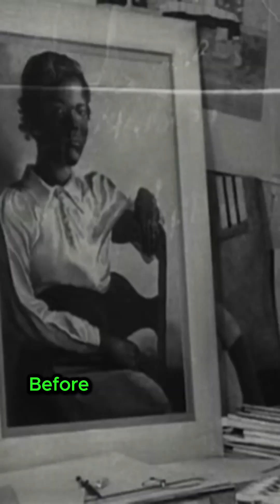The Human Calculator America Tried to Forget — Thomas Fuller.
Thomas Fuller, born in Africa and enslaved in America in the 1700s, became one of the most astonishing mathematical minds in early American history.
Despite being denied schooling, books, or any formal education, Fuller developed an ability so extraordinary that even trained mathematicians were stunned.

He could solve massive calculations in seconds — problems involving years, months, days, hours, and even astronomical-level numbers.
When scholars tested him, they assumed he would fail.
Instead, he corrected their mistakes.

His mind became known as the “Human Calculator”, a living example of brilliance that slavery could never erase.
Fuller’s story is a reminder of the genius, talent, and humanity that existed even in the darkest chapters of American history — brilliance that was too often overlooked or buried.